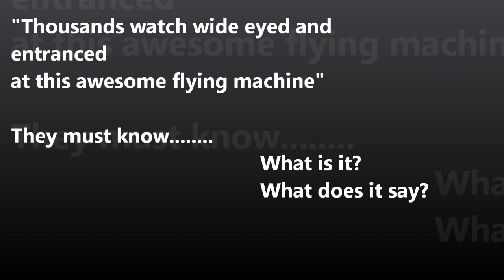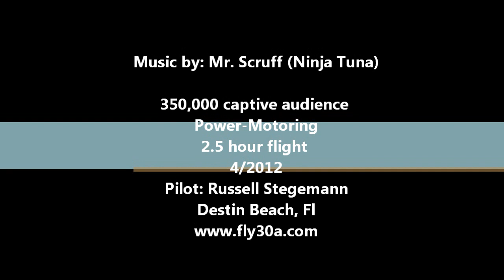Sponsor us at FLY30A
Powered paraglinding by Russell Stegemann flew 2.5 hour flight April 2012 flew over approx. 350,000 people Destin Beach, Florida. This video shows the power of branding large crowds with the sponsorship of the FLY30A Team.

-Know your interested in sponsoring the FLY30A Team and its many branding oppurtunties, don't forget to visit us